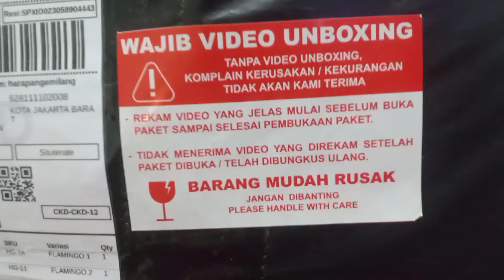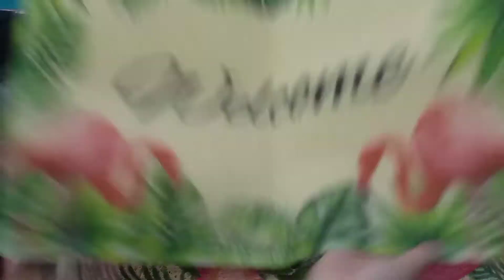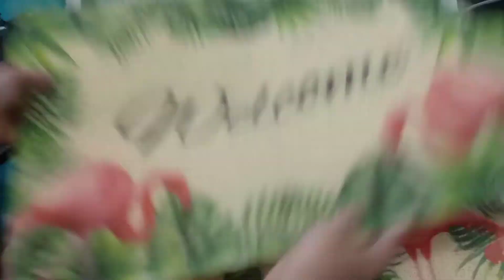RUTINITAS IBU RUMAH TANGGA DI PAGI HARI!!| RUTINITAS PAGI HARI IBU RUMAH TANGGA!!cleaningmotivation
assalamualaikum inilah,rutinitas ibu rumah tangga di pagi hari!!rutinitas pagi hari ibu rumah tangga!!
haii bunda inilah rutinitas ibu rumah tangga di pagi hari, rutinitas pagi hari bersih bersih rumah yang super berantakan.sekarang aku mau membersihkan rumah mulai dari belakang sampai ke depan.
rutinitas pagi hari ibu rumah tangga, sangat sibuk dengan pekerjaan rumah yang sangat banyak.
jadwal kegiatan ibu rumah tangga sehari hari seperti : bersih bersih rumah, bersih bersih rumah sederhana, bersih bersih dapur,bersih bersih kamar,bersih bersih ruang tamu,bersih bersih halaman, bersih bersih teras rumah dll.rutinitas pagi hari ibu rumah tangga.

nah untuk itu kita perlu jadwal memasak, karena kadang ibu rumah tangga bingung mau masak apa hari ini.jadi kita perlu ide masak,ide masakan sehari hari, ide masakan rumahan, ide masakan, ide masak, ide masakan simple, ide masak sehari hari, ide masak ayam, ide masak telur, ide masakan ayam, ide masak hari ini.agar gak kebingungan dalam menentukan mau masak apa ibu rumah tangga.

kegiatan pagi ibu rumah tangga sangat sibuk dan juga sangat menguras energi bagi ibu rumah tangga sederhana yang melakukan kegiatan harian ibu rumah tangga.ibu rumah tangga bersih bersih rumah memang sudah menjadi rutinitas sehari-hari ibu rumah tangga.

kali ini kegiatan ibu rumah tangga di rumah sederhana dengan kesibukan ibu rumah tangga yang tiada habisnya.kegiatan ibu rumah tangga, kegiatan ibu rumah tangga sehari2, kegiatan ibu rumah tangga di pagi hari, kegiatan ibu rumah tangga di pagi hari unboxing paket, kegiatan ibu rumah tangga beresin ruang tamu berantakan make over ruang tv part 1,

rutinitas pagi hari ibu rumah tangga,seperti beres beres rumah sederhana,dan juga jika bersih bersih rumah maka enak di lihat karena ,bersih bersih rumah sederhana tapi bersih,bikin nyaman kita tinggal.rumah sederhana tapi bersih gak jadi masalah bunda,yang penting rumah itu bersih dan rapih maka akan nyaman siapapun yang tinggal di rumah tersebut.